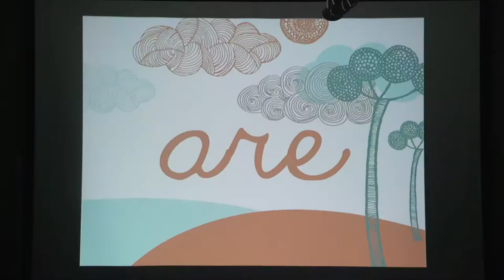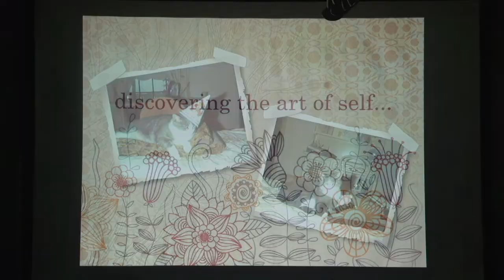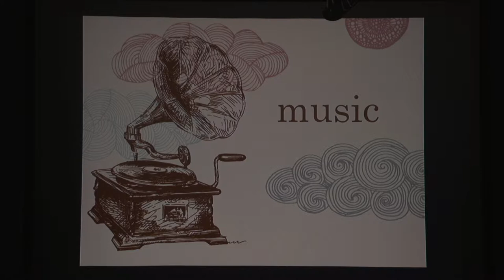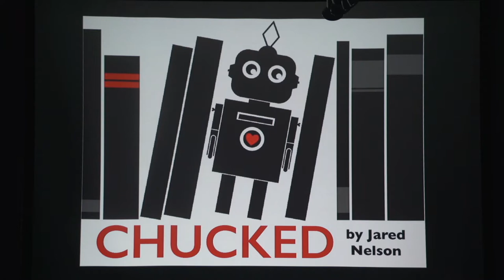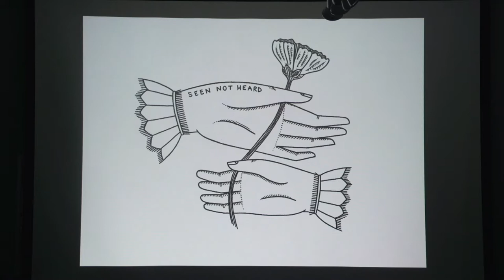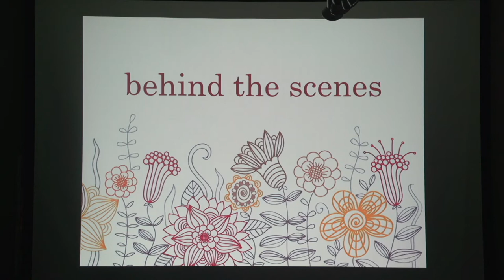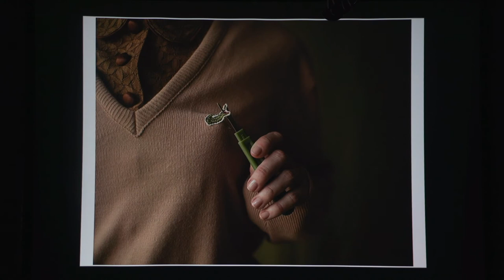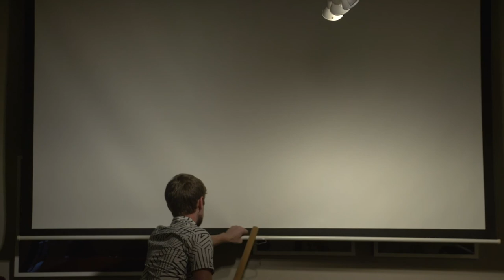VCP PhotoTALKS: Heather Evans Smith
North Carolina-based artist Heather Evans Smith gives a public lecture on her photography at the Vermont Center for Photography in Brattleboro, Vermont in conjunction with her solo exhibition "Seen Not Heard" which is on display through the month of September 2018.